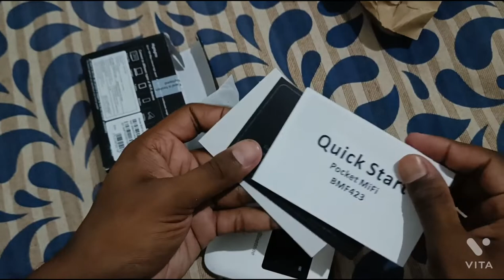Binatone 4G Mifi Device Unboxing